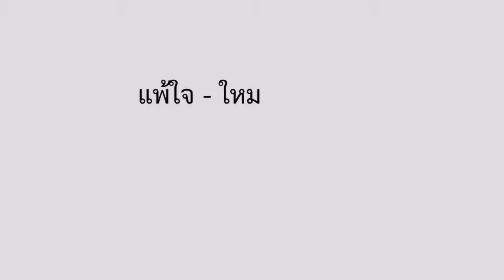แพ้ใจ - ใหม่ เจริญปุระ | Piano Cover By GIMIX STUDIO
อย่าลืมกด Subscribe เพื่อติดตามเพลงอื่นๆ หรือ Comment ใต้วีดีโอเพื่อแสดงความเห็นกันนะครับ และติดตามอ่านบทความทางดนตรี เทคนิคการเล่น กันได้ที่

Pianist : GIM Kanokpak
Follow GIMIX STUDIO